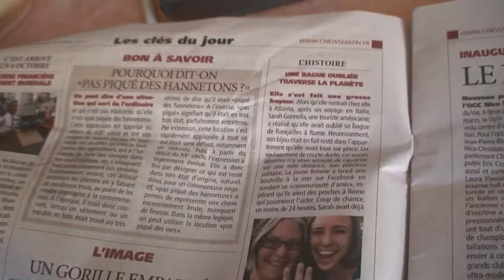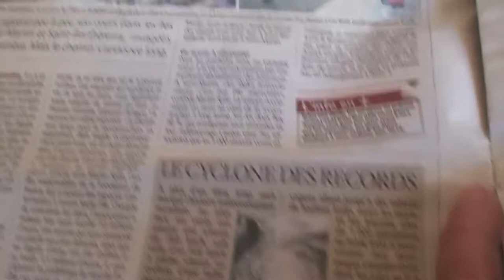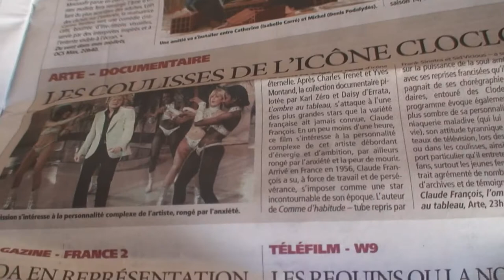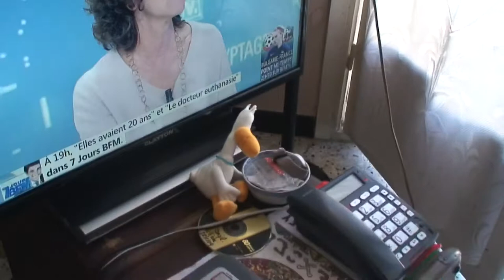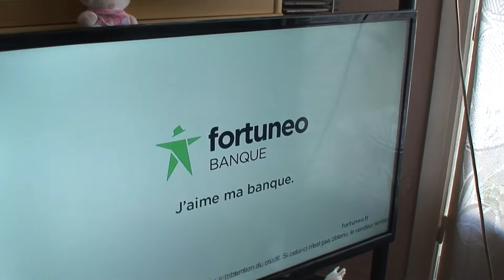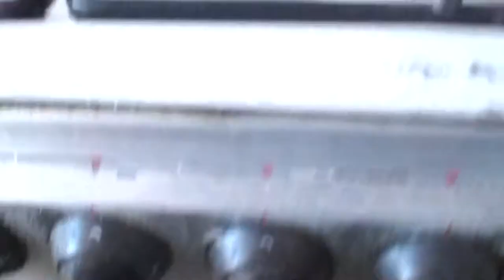astrôpôte juste pour dire résistant !